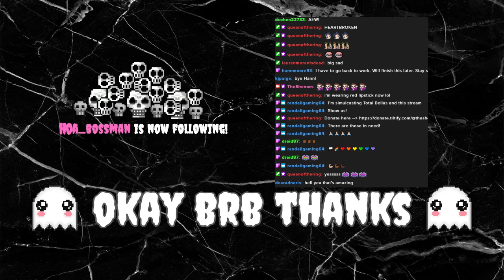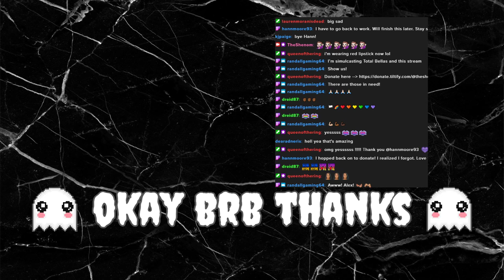Introducing.....Alia Paige!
Join Kayla and Lana in welcoming Alia Paige (known as Davina Campbell in the squared circle) to the show! Wrestler, Manager, Ring Announcer, Commentator. she wears many hats! Hear how she got where she is today and advice for those who want to get a start in the biz.